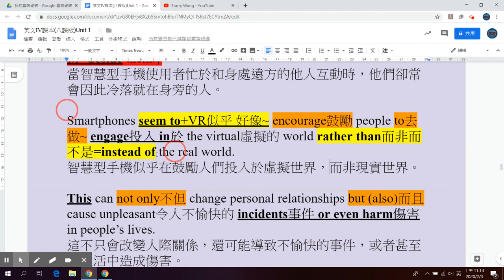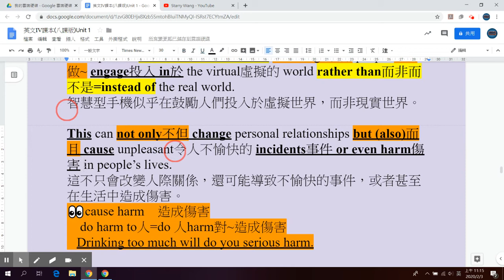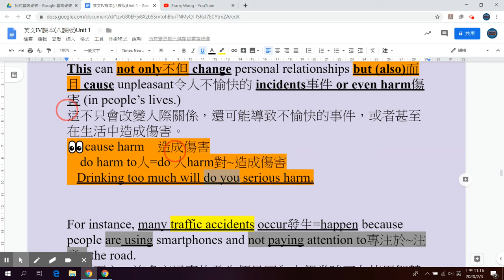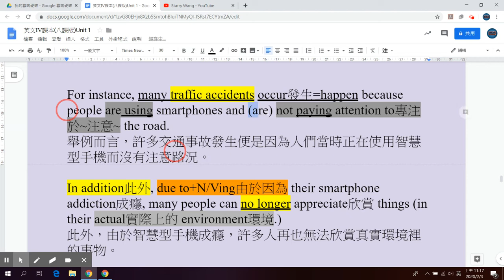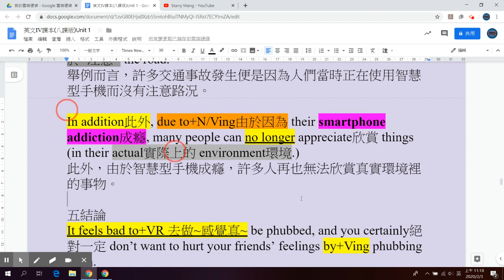東大英文 B4 L1 Reading VIIII